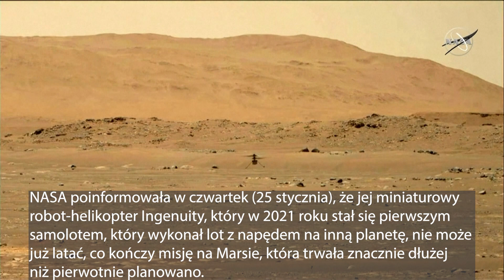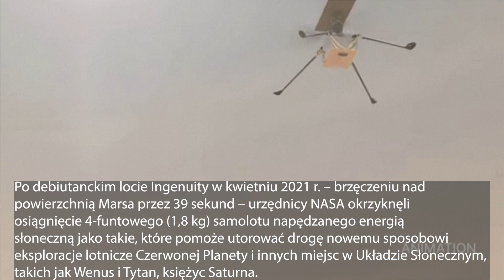Helikopter marsjański NASA doznaje uszkodzeń. Marsjański helikopter już więcej nie poleci.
NASA podejrzewa uszkodzenie jednego ze śmigieł.